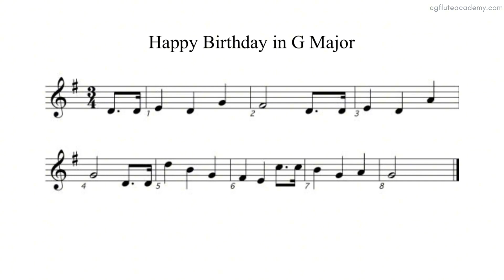Happy Birthday to you in G Major ♩= 70 (slow) Flute & Piano midi with metronome